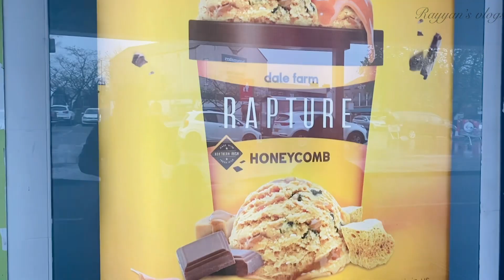Eid Shopping / Iftar Vlog / Iftar Recipes / Ramadan vlog